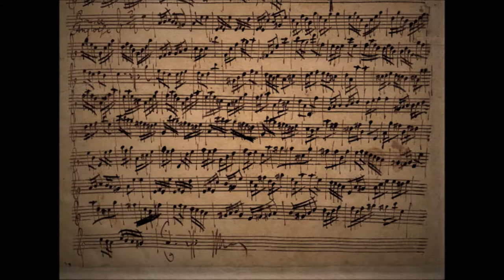J S BACH Partita BWV 1013 BOURRÉE ANGLOIS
PARTITA BWV 1013  "Solo pour la flûte traversière"

La obra ha sobrevivido en un solo manuscrito confeccionado por dos copistas anónimos (Staatsbibliothek Preussischer Kulturbesitz, Berlín) en el año 1720.
La Partita fue probablemente compuesta por Bach en Cöthen, entre los años 1717 y 1723.

The work has survived only in one source, this is a manuscript copy made by two anonymus copyst, probably in the 1720s.(Staatsbibliothek Preussischer Kulturbesitz, Berlín)
The Partita was probably composed during Bach´s Cöthen period (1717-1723)